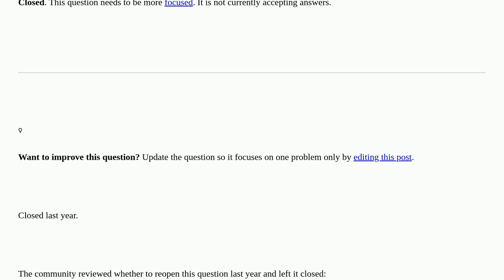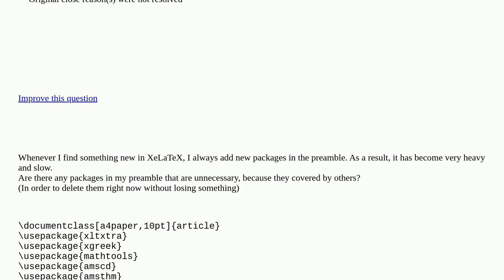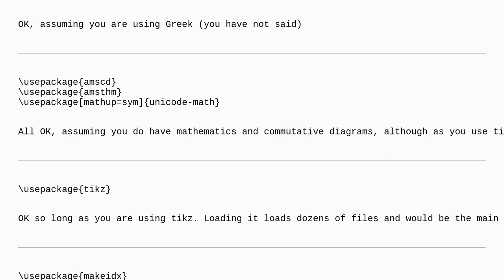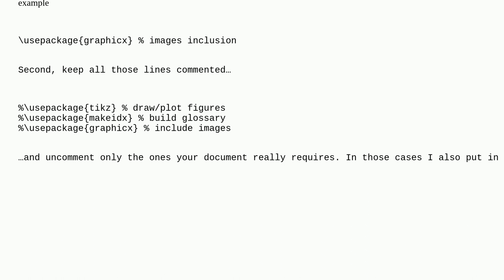Tex: Useful and unnecessary packages in the preamble closed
Useful and unnecessary packages in the preamble closed

A special thanks goes out to the awesome community

  packages xetex